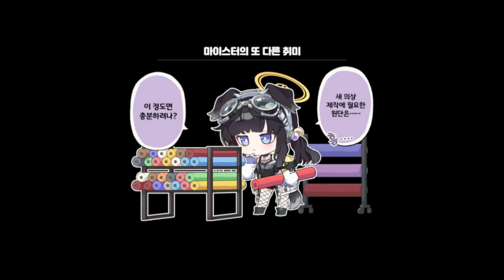블루아카이브 출장 백야당 바다의 집 프랜차이즈 계획 - 2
시즈코 사장님~